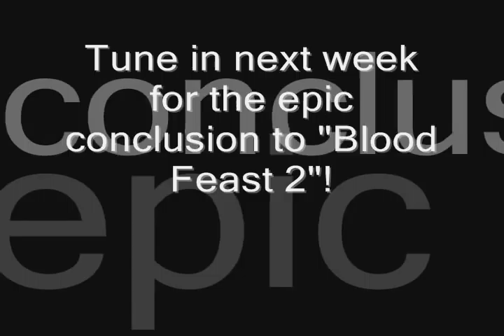Stoopid Movies Episode 72 - Blood Feast 2 Part 1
This week, the Stoopid Movie crew has a special guest star: Inferna from The Angry Bros Omaha Shock-O-Rama! The crew watches Blood Feast 2: All You Can Eat, and we make so many jokes we had to split the episode in two! Tune in next week for the conclusion of the episode.